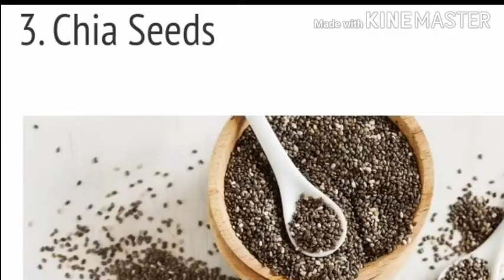10 Most Nutritious Seeds that Must be Present in your Diet